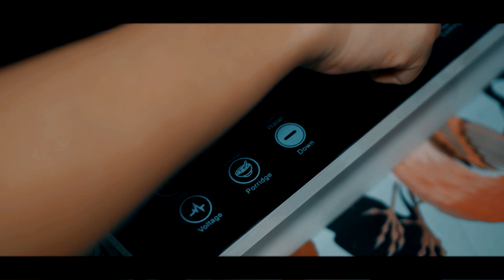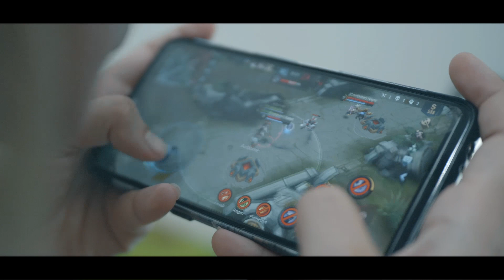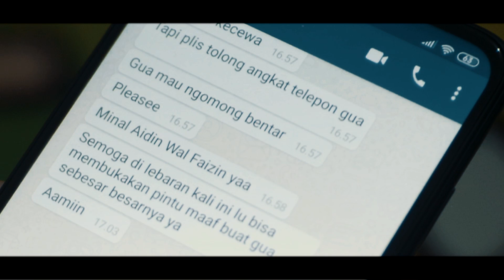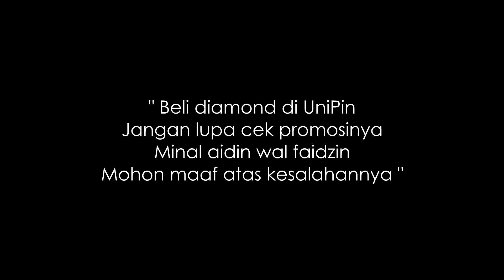CERITA VICTORY IDUL FITRIKU (MY VICTORY EID STORY)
Minal Aidin Wal Faidzin, Mohon Maaf Lahir & Batin =)
Pada kesempatan kali ini, kami ingin membagikan sedikit kisah mengenai seorang gamer perempuan yakni Yevia. Dimana ia tinggal jauh dan terpisah dari keluarganya di kala pandemi covid 19 di bulan suci Ramadhan ini. "Semuanya terasa berbeda, semuanya terasa tak sama.." ucap Yevia.

Tapi siapa sangka walaupun berjauhan, ternyata dengan adanya internet, media & game2 online seperti Skype, What's app, Mobile Legends & UniPin yang hadir dan selalu menemani Yevia dengan banyak acara2, promo2, & diskon2 besar2anya. Tak hanya itu, Yevia juga bisa mabar (main bareng) dengan keluarga dan teman2nya walaupun berjauhan, Lumayan lah, sedikit banyak dapat mengobati rasa kangen Yevia kepada yang jauh di sana, tapi... loh kenapa Yevia malah marah2 di videonya? kenapa ya kira kira? yuk langsung aja kita tonton videonya!

Sebuah karya sederhana dari kami untuk kita renungkan di kala pandemi & lebaran ini.
Stay social distancing, stay home, stay clean & stay gaming dan pastinya UniPin stay menemani! Hehe.

Cerita Victory Idul Fitriku - UniPin Mobile Legends Commercial

IMPORTANT INFO:
Top Up Voucher Game Online termurah & terpercaya!? Klik! ⤵️

Meme, Info & Update Promo2 terbaru!? Klik! ⤵️

Turnamen Official terbaru dari UniPin!? Klik! ⤵️

Berita, Update Esports, Teknologi, Film & Game2 terbaru!? Klik! ⤵️